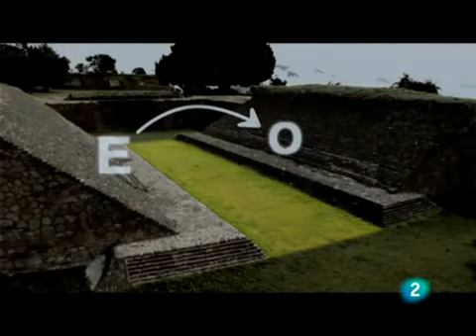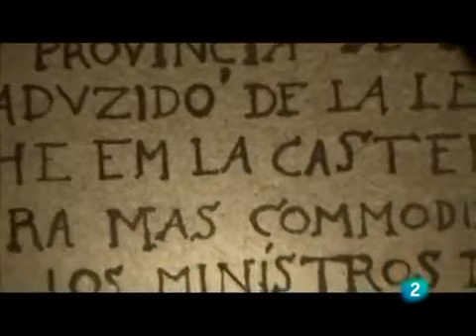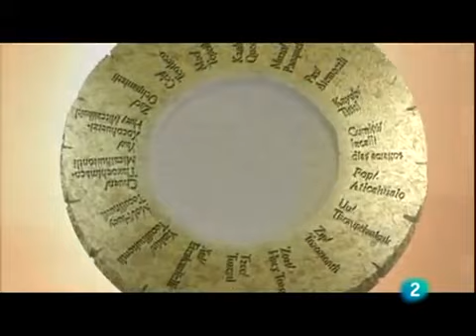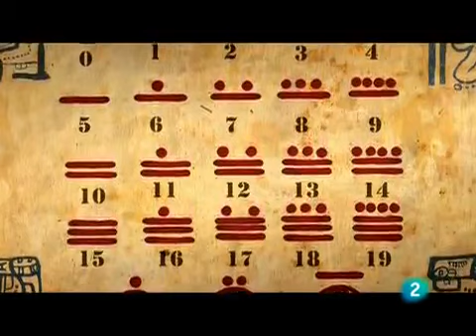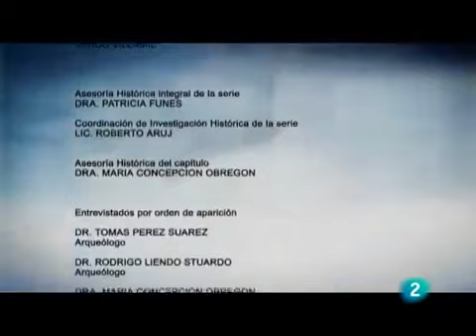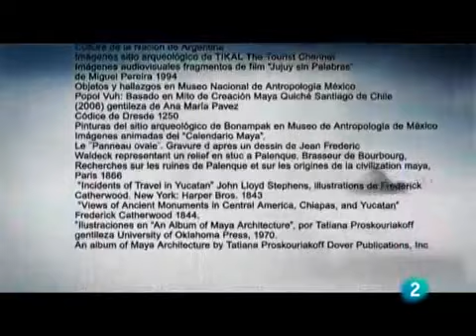La Historia de Latinoamérica | Los Mayas